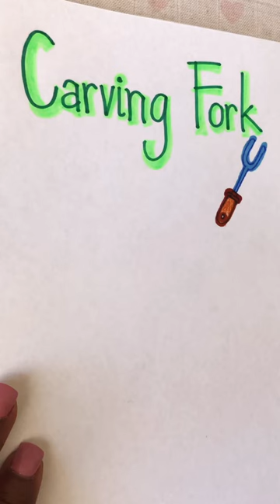How To Write “Carving Fork” in Thai